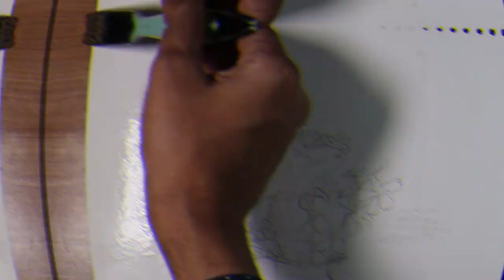Flower pot drawing | watercolour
. .i will bring you more drawing videos ..

💠brush used - sonai sable hair
💠synthetic brush
💠drawing pad